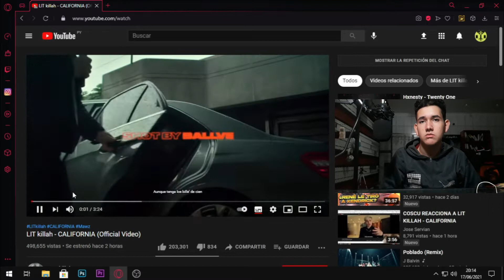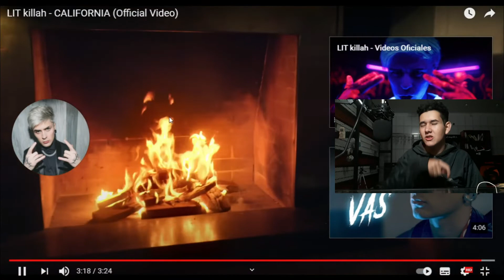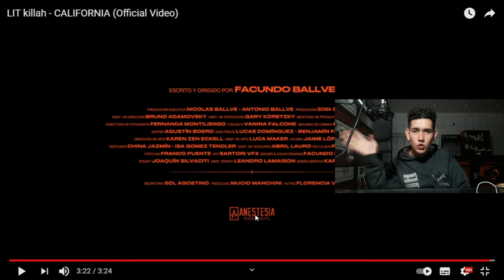*REACCION* LIT killah - CALIFORNIA (Official Video)